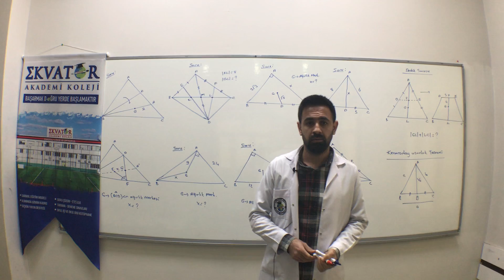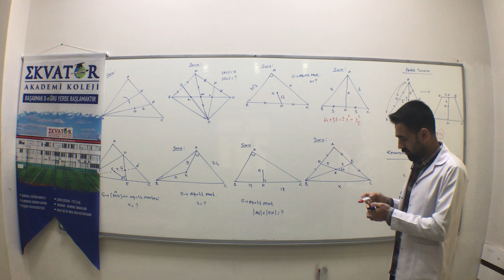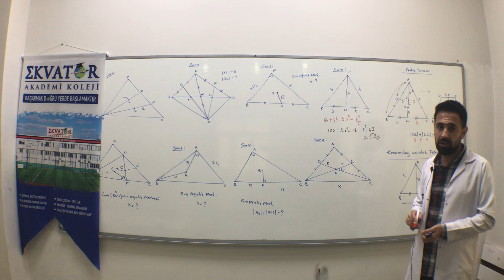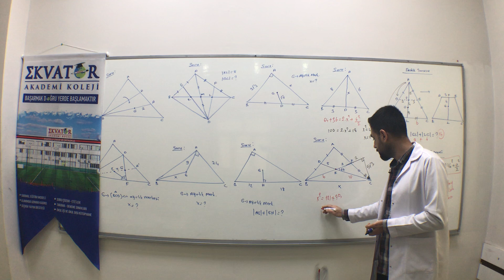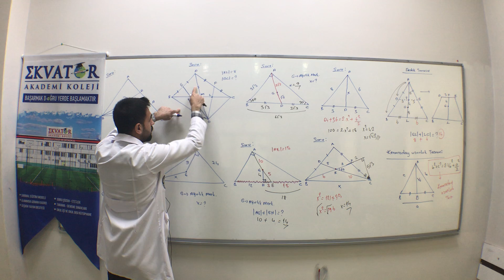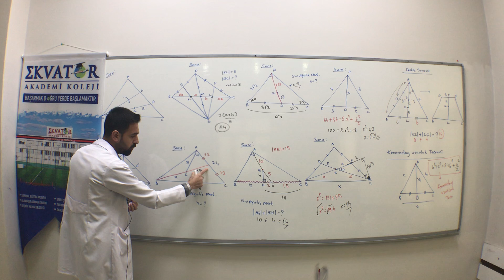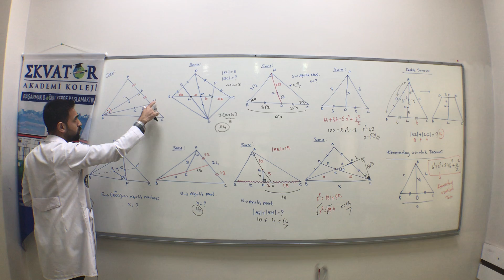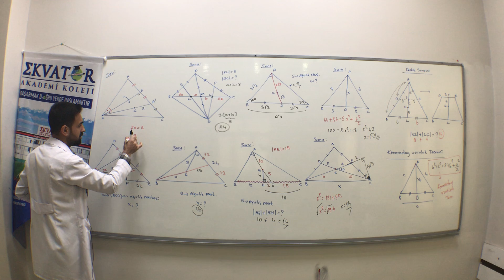EKVATOR UZAKTAN ÖĞRETİM-12.SINIF-KENARORTAY 02